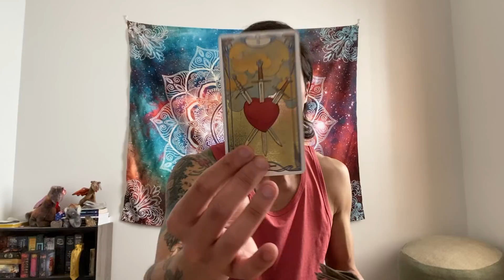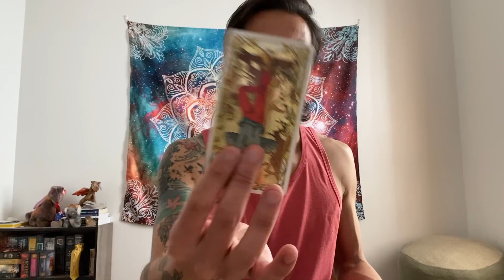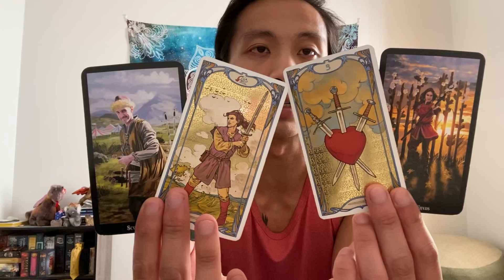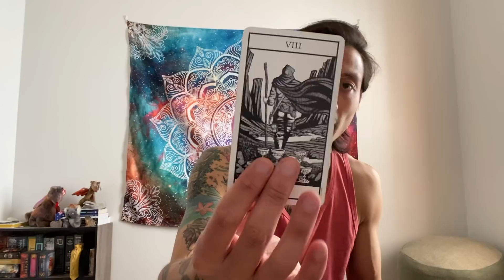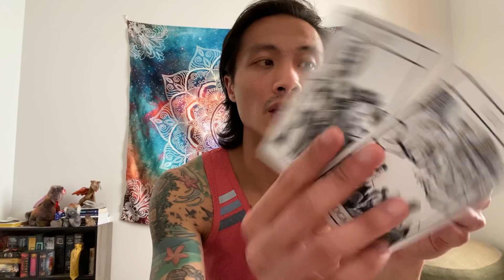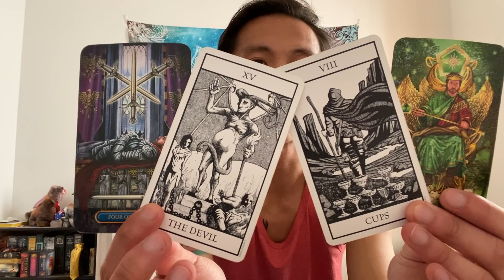Taurus - They Took for Granted. You are the F$$$ing Empress! You are Not Going Back!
This is a general reading energy check-in for Taurus Sun, Moon, Rising, and Venus for the 2nd half of May 2021 from the 16th-31st. We will look at your overall energies and see what is surrounding you for the month. This can be in love, relationships, friendships, family, finance, career, personal development, and spiritual development. We will see what the cards have to say.

Witches Tarot